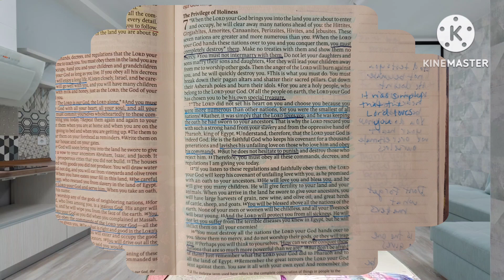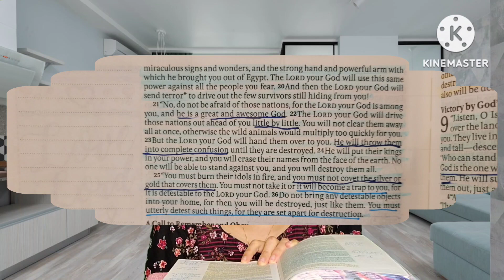BIBLE STUDY WITH ME: Deuteronomy 7 - The privilege of holiness